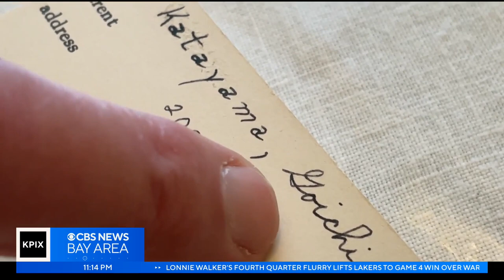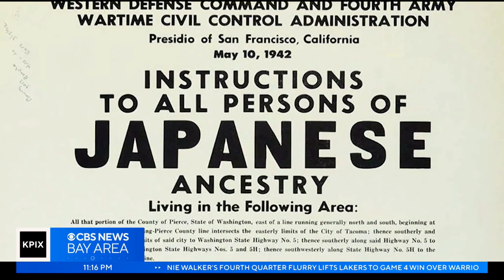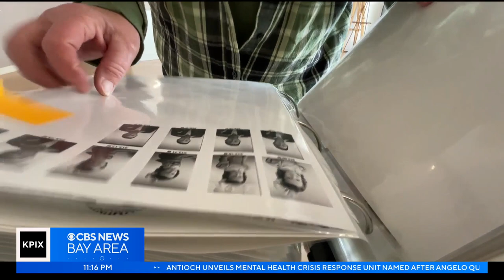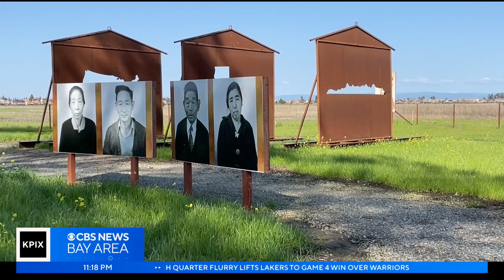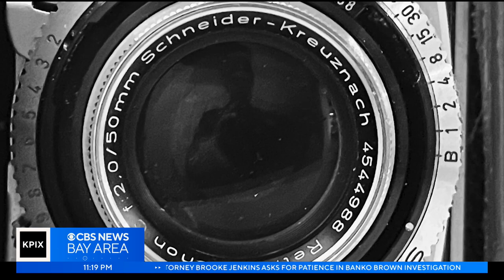Long-lost photos of Japanese Americans provide poignant glimpse into NorCal history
Ryan Yamamoto reports on an uncovered treasure trove of historic photos of Japanese Americans as they were being sent to internment camps (5-8-2023)